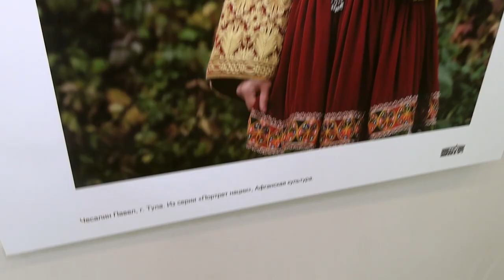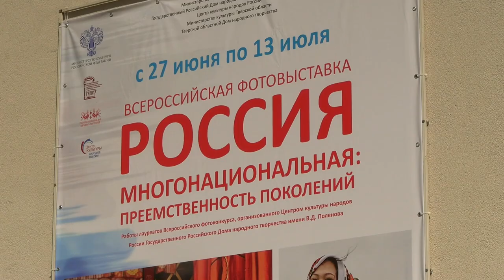В Твери состоялось открытие фотовыставки Россия: многонациональная преемственность поколений